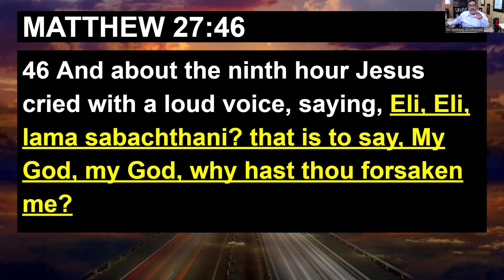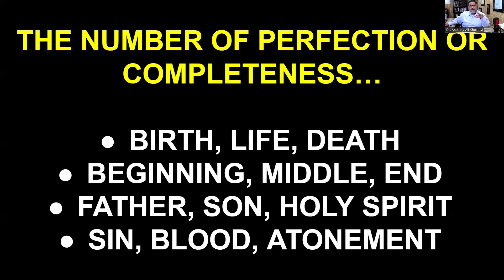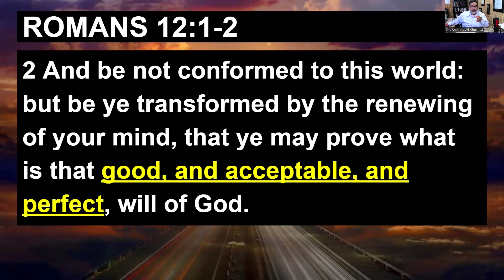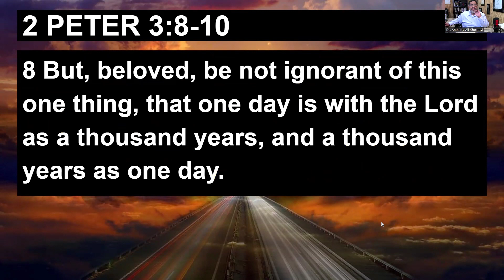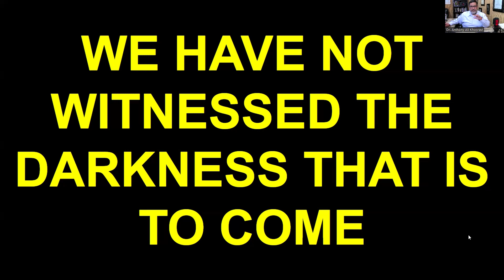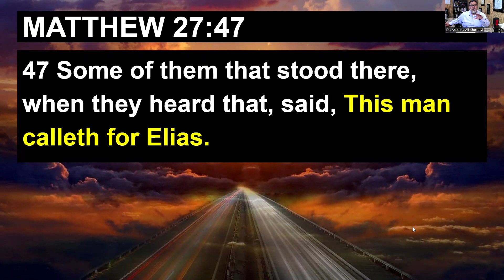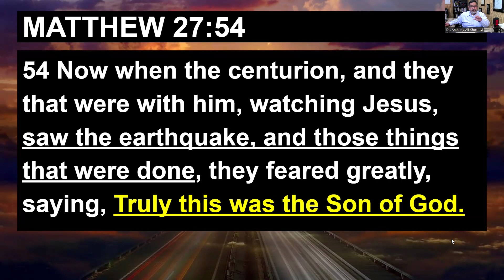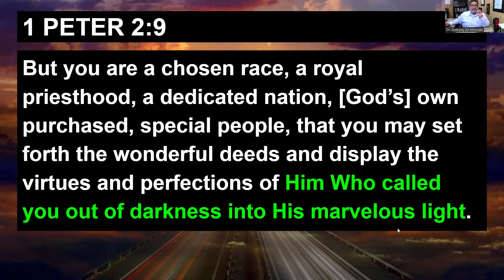Night 4 - The Last Seven Words of Jesus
Join Pastor Anthony Ali Khosravi from The River Worship Center share the fourth Word of Jesus in this Holy Week bible study series entitled The Last Seven Words of Jesus.